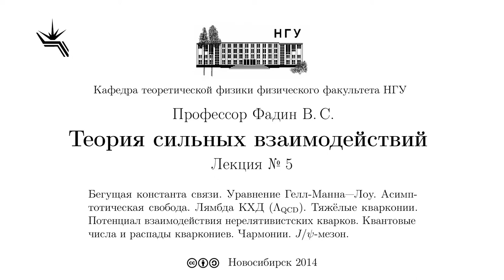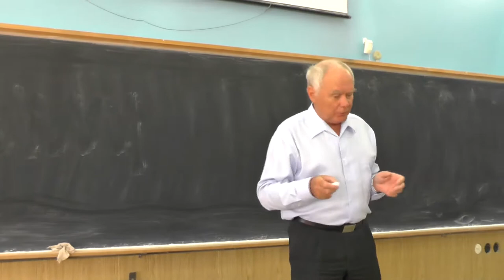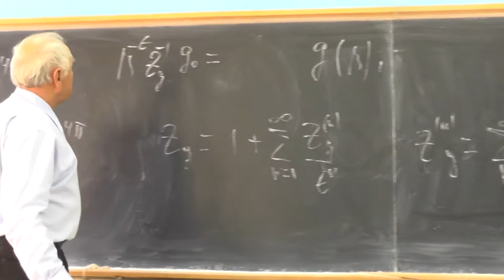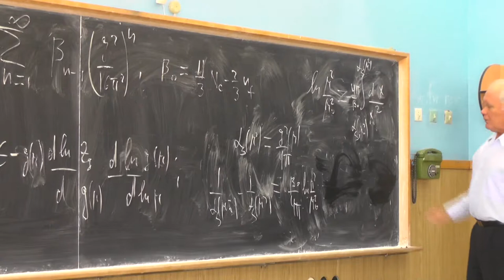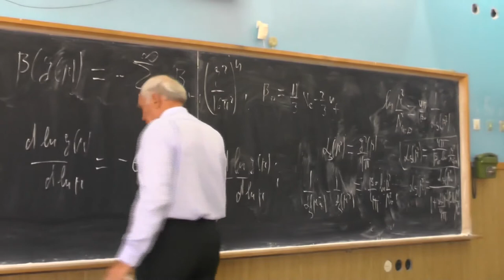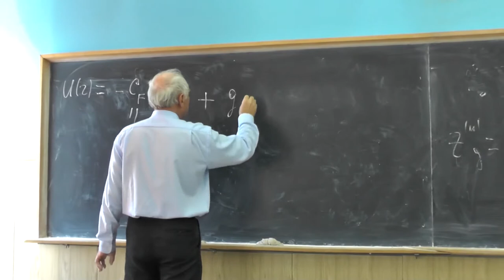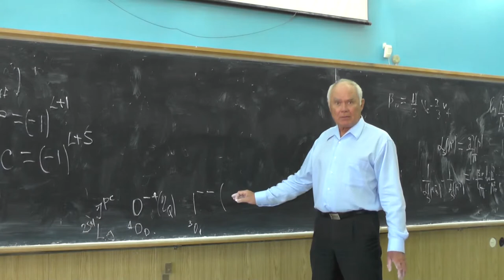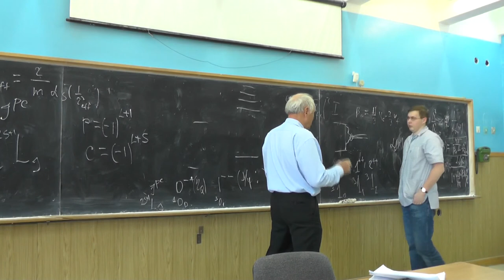Теория сильных взаимодействий. Профессор В. С. Фадин. Лекция 5.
Бегущая константа связи. Уравнение Гелл-Манна—Лоу. Асимптотическая свобода. Лямбда КХД (Lambda_{QCD}). Тяжёлые кварконии. Потенциал взаимодействия нерелятивистских кварков. Квантовые числа и распады кваркониев. Чармонии. J/psi-мезон.